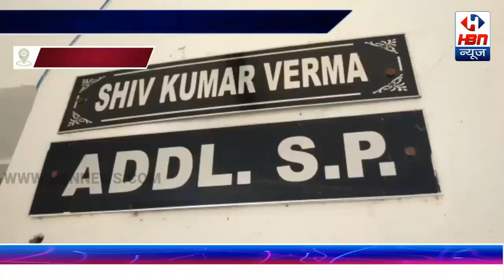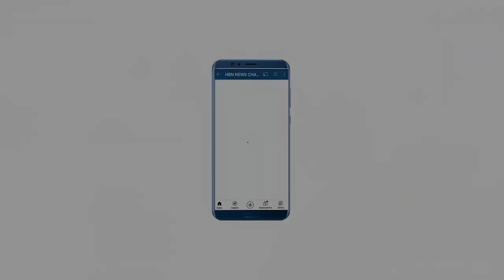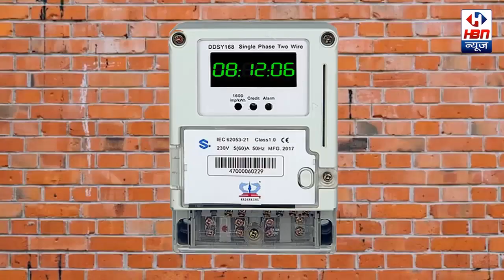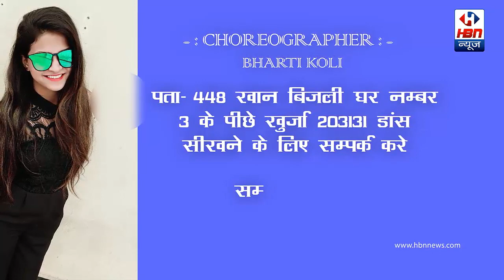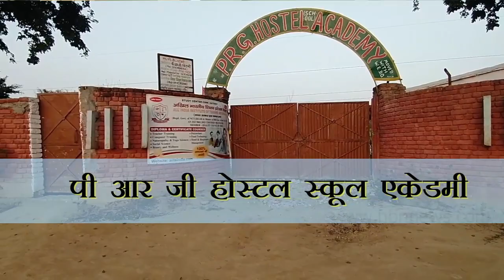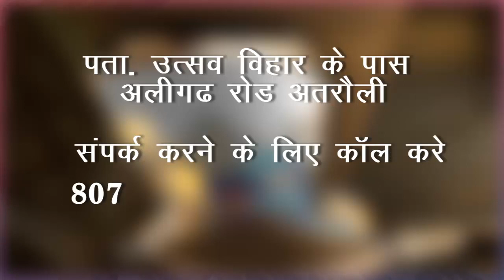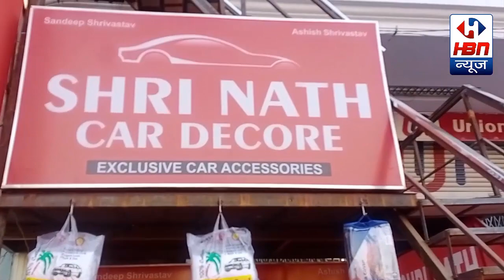आज की कुछ ऐसी खबरें जो बताएंगी आपको कि हकीकत क्या है | HBN News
आज की कुछ ऐसी खबरें जो बताएंगी आपको कि हकीकत क्या है